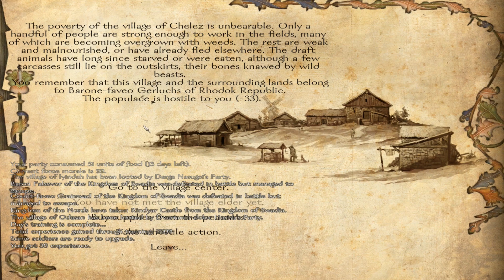Mount & Blade: Warband #26 w/ Floris Mod - Let's Play